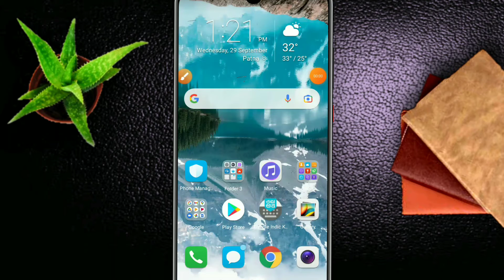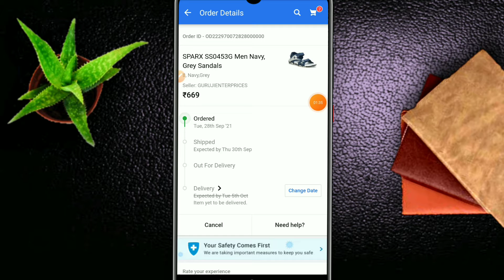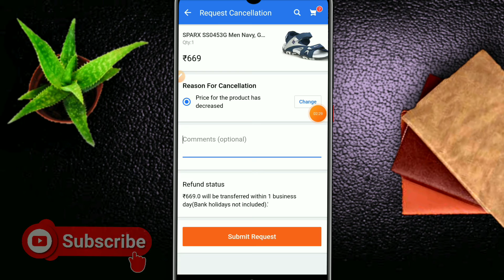How to Cancel Flipkart Order | Flipkart Par Order Kiye Gaye Product Ko Cancel Kaise Kare 2021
How to cancel order in flipkart 2020 | Flipkart se order kaise cancel kare in hindi

flipkart product cancel in hindi
flipkart product return in hindi
order cancel kaise kare
online product cancel kaise kare
flipkart ka product cancel kare
how to cancel order flipkart
koi bhi product booking ke baad cancel kaise kare